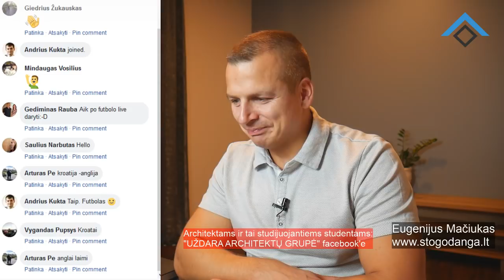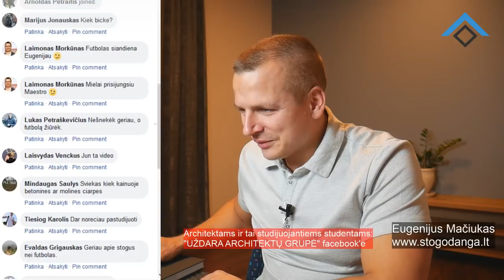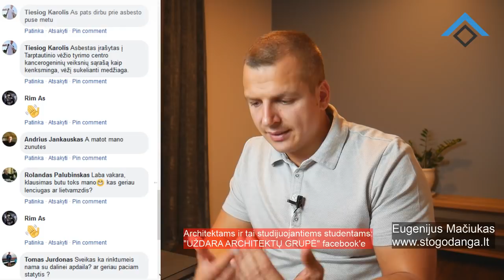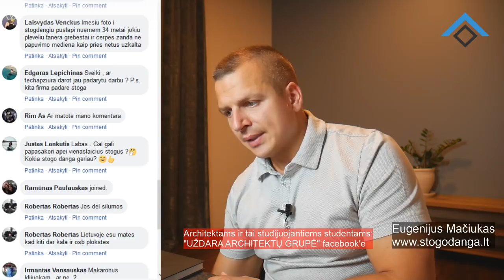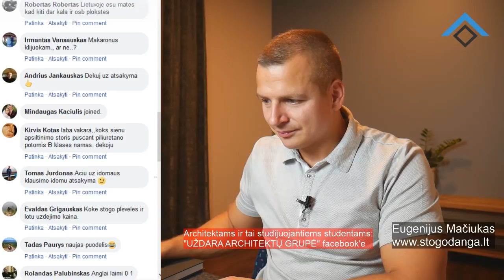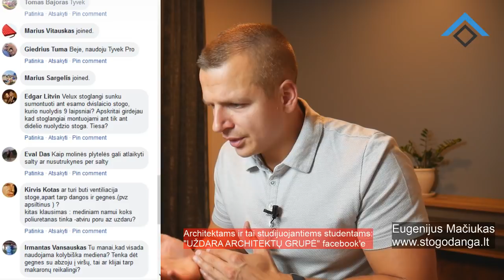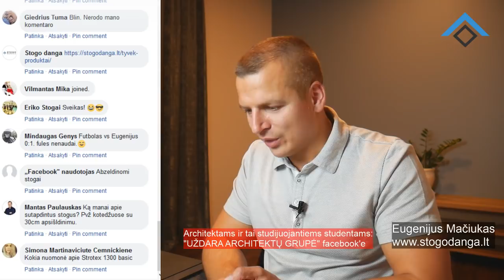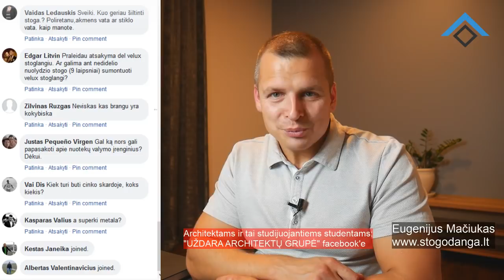LIVE Facebook įrašas apie stogus ir statybas 2018-07-11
Tai yra tiesioginės transliacijos vykusios 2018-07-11, įrašas. Šios transliacijos metu atsakinėjau į klausimus apie stogus, stogų apšiltinimą, stogų priedus ir kitus klausimus